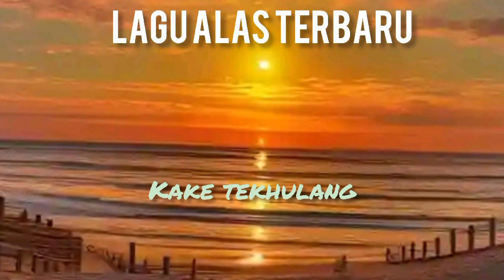lagu alas terbaru : kake tekhulang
semoga terhibur dengan lagu lagu alas pilihan kami, jangan lupa bantu chennel ini agar lebih bekemban, dengan cara, like, komen shere, dan di suscrebe, terima kasih.